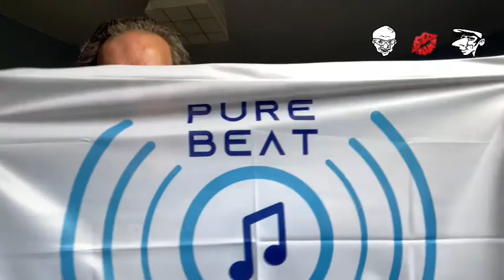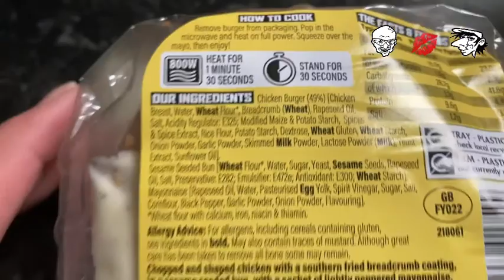Euro crisp tasting & Rustle up some tea.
In today’s exciting episode I taste the last two flavours of the walkers euro crisps... what will they score ... there’s a uke tune🙄 and I try a rustlers chicken burger for tea.